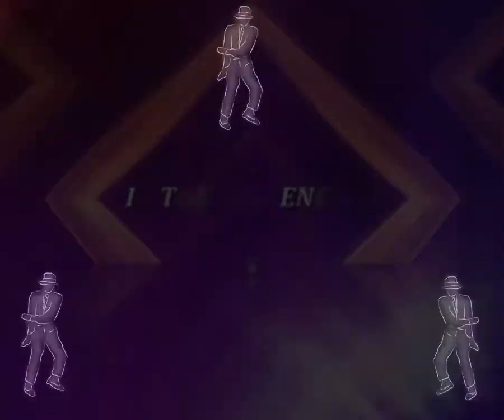विधायक सुधीर शर्मा के घर बिना परमिशन ड्रोन से वीडियो बनाने वाले की शिकायत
Complaint of the person making video from drone without permission at MLA Sudhir Sharma's house.